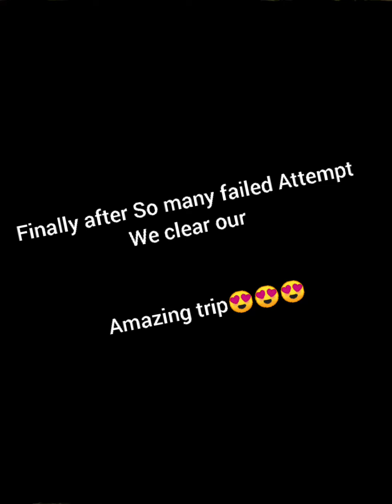Nicco Park Tour | Nicco Water Park kolkata | Nicco Park Roller Coaster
Nicco Park Kolkata Tour | Nicco Park Water Park | Nicco Park Roller Coaster | Nicco Park Cyclone

Nicco Park Kolkata ticket prices 2023
Nicco Park ticket price 2023
nicco park super Bowl
nicco park offer 2023